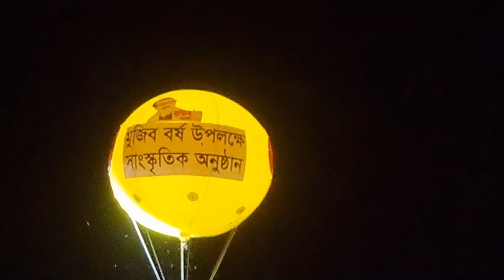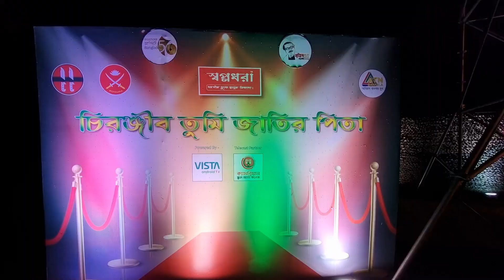বগুড়া সেনানিবাসে সাংস্কৃতিক সন্ধ্যা । Cultural evening at Bogura Cantonment.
Cultural evening at Bogura Cantonment.

জাতির জনক বঙ্গবন্ধু শেখ মজিবর রহমানের জন্মশত বার্ষিকী উপলক্ষে গত ৬ নভেম্বর, ২০২১ সেনাবাহিনীর ১১ পদাতিক ডিভিশন বগুড়া অঞ্চলের আয়োজনে আকর্ষনীয় সাংস্কৃতিক সন্ধ্যা অনুষ্ঠিত হয়েছে। ১১ পদাতিক ডিভিশনের জিওসি ও এরিয়া কমান্ডার, বগুড়া মেজর জেনারেল এ কে এম নাজমুল হাসান (এনডিসি, পিএসসি) প্রধান অতিথি হিসেবে উপস্থিত ছিলেন। বিশেষ অতিথি ছিলেন, এটিএন বাংলা ও এটিএন নিউজের চেয়ারম্যান ড. মাহফুজার রহমান।

@Software Testing
@Android grammars
@Mukti Ahamed
@Kazi Sabbir
@দৈনন্দিন জীবন